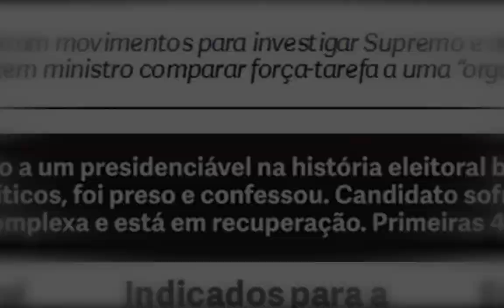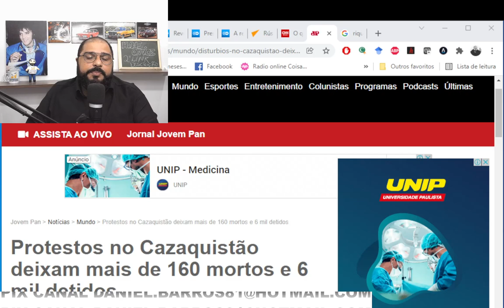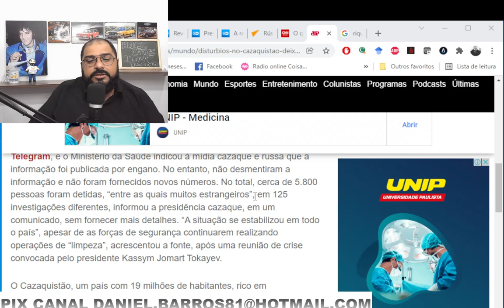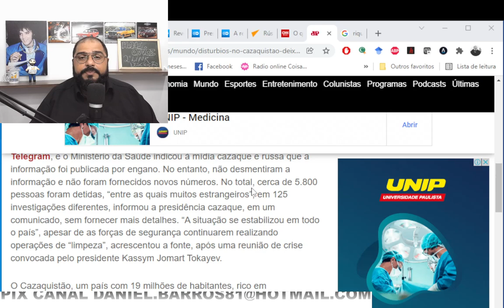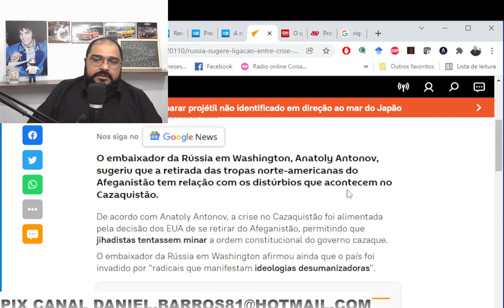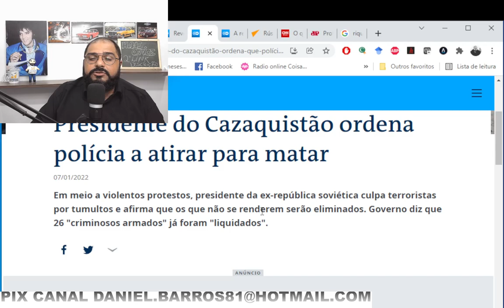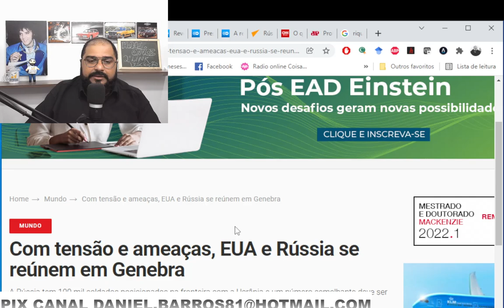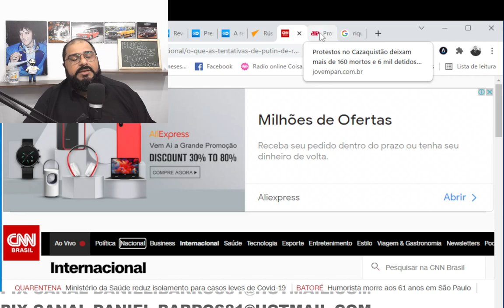OS DESAFIOS NO CAZAQUISTÃO!!! O SONHO DO "CZAR"